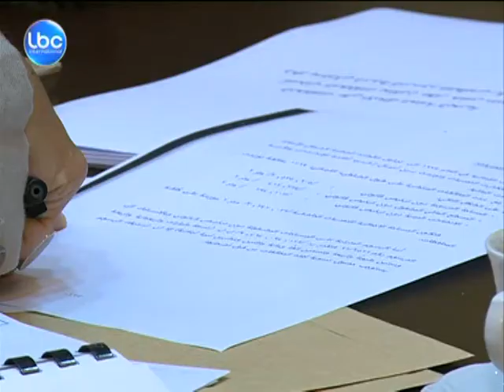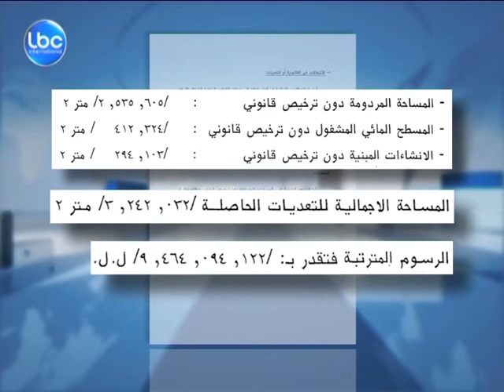LBCINews- قبول دعوى حزب الخضر بموضوع الأملاك البحرية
دّم حزب الخضر اللبناني دعوى ضد مجهول تحمل الرقم 3127 على 2013 وذلك لملاحقة مرتكبي التعديات على الاملاك العامة البحرية ، امر دخل في اطار جدي بعد قبول مدعي العام التمييزي